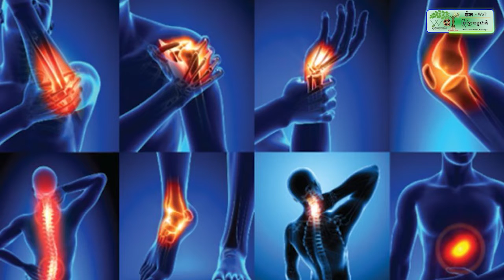អាជ្ញាធរនៅស្រុកពាមជរ លក់ដើមចាន់គីរីធំតាមក្រវ៉ាត់ព្រំដែនកោះស្កូ ឱ្យឈ្មួញវៀតណាមតម្លៃរាប់ពាន់ដុល្លារ!